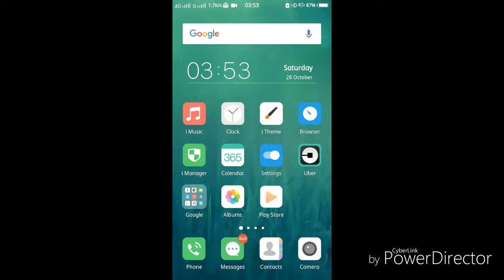How to Save and Download Whatsapp Status !! Whatsapp Status Kese Download Kare!!!!!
How to Save and Download Whatsapp Status, video, image!! Whatsapp Status Kese Download Kare!